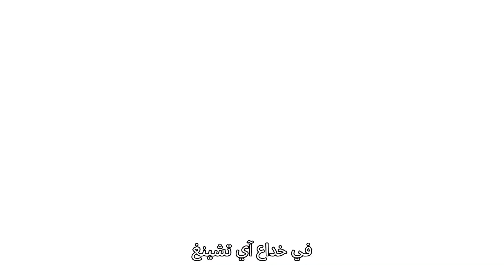تريلر | اذهب اذهب يا حبار2 | iQiyi Arabic